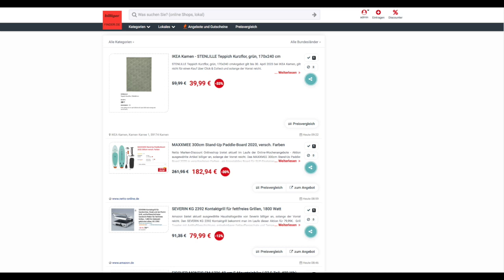Schnäppchen des Tages 24.04.23 - MAXXMEE 300cm Stand-Up Paddle-Board 2020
Heute ist Schnäppchen des Tages - MAXXMEE 300cm Stand-Up Paddle-Board 2020.